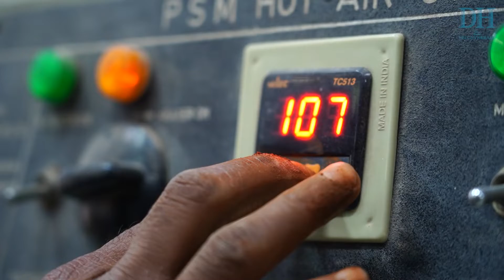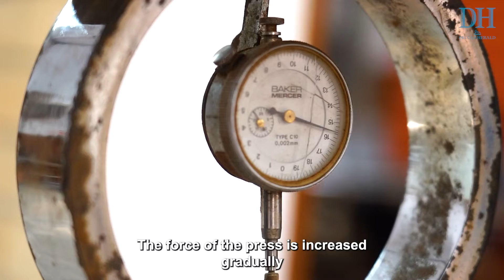Is your soil good enough to make a mud house?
The main concern in a mud-based construction is the strength and durability of mud structures. So how can someone decide whether the available soil is suitable for making a mud structure?. Watch the video to find out.